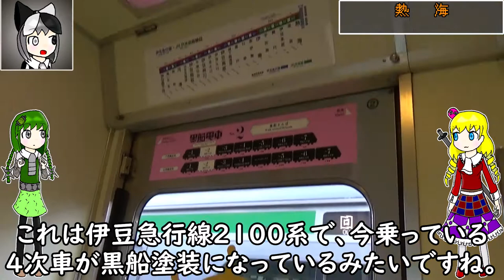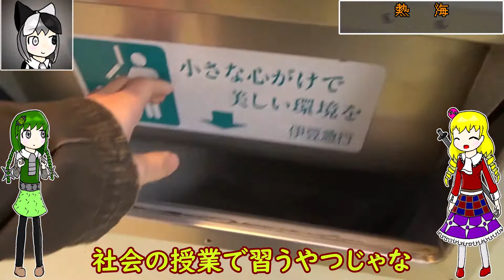【18きっぷで乗れる】黒船電車に乗ったらイスが快適すぎて地面に沈みました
伊東線および伊豆急行線には普通列車なのにあまりにも快適な普通列車があります。私も初見の時は乗るのをためらいました。
なお青春18きっぷで乗れるのは熱海～伊東までです。あしからず。